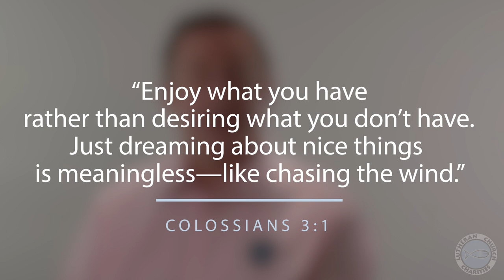Where is Your Focus?